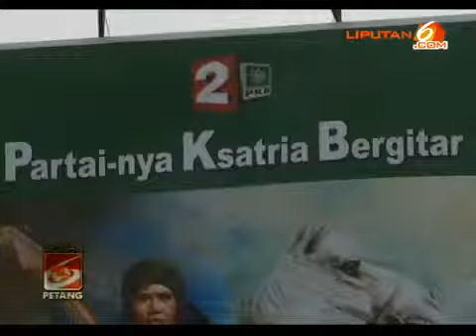Kesatria Bergitar Sukses, Rhoma Irama Mantap Nyapres